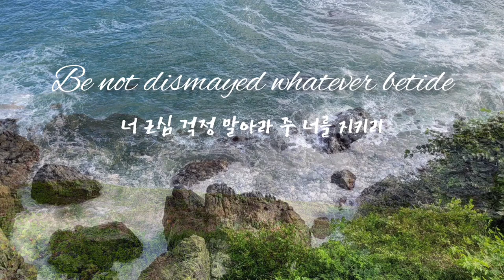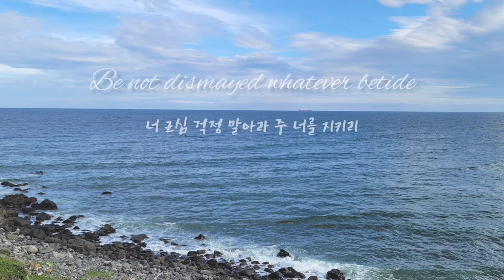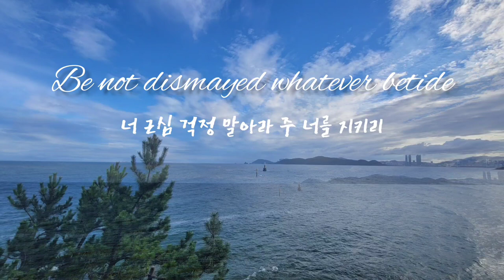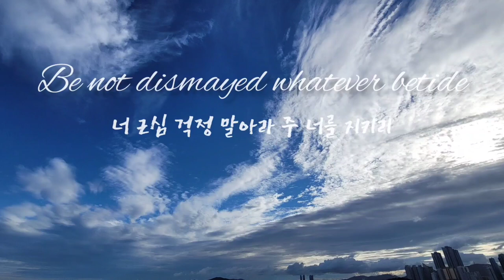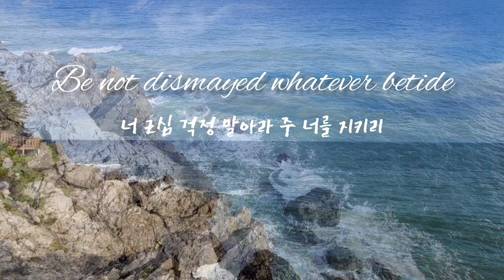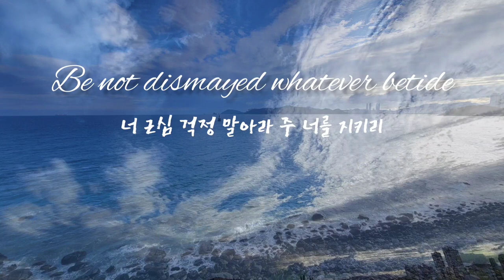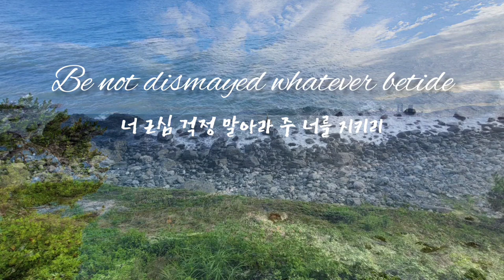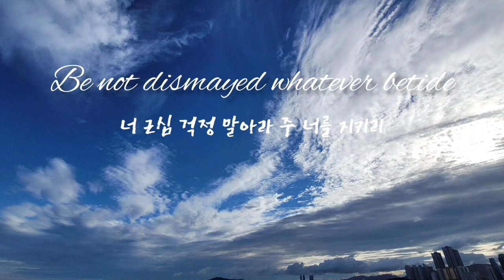Be Not Dismayed Whate'er Betide | 1 Hour | Peaceful Hymns on Piano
Be Not Dismayed Whate'er Betide (God Will Take Care of You)

Piano: Youngsoo Park
Photos: Blue Line Park in Haeundae, Busan

Through Every Day,
Over All The Way;

Through Days Of Toil When Heart Does Fail,

All You May Need He Will Provide,
God Will Take Care Of You;
Nothing You Ask Will Be Denied,

No Matter What May Be The Test,
Lean, Weary One, Upon His Breast,